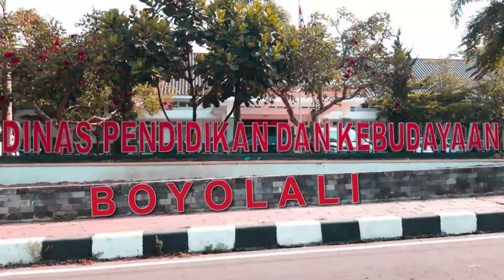Roll O'Pack Dinas Pendidikan dan Kebudayaan Boyolali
Pemasangan Roll O'Pack Dinas Pendidikan dan Kebudayaan Boyolali - Jawa Tengah.